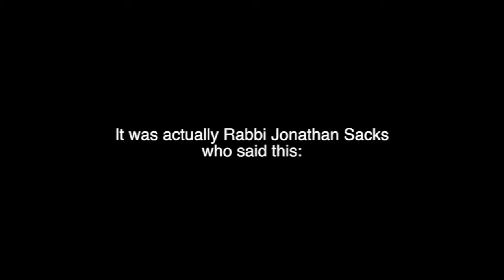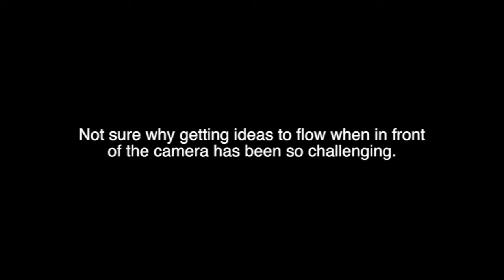Vlog 35, Trying to Communicate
trying to make the word come out of my mouth in order. I'm pretty sure I credited the quote wrong about halfway through.. Couldn't find the exact credit.